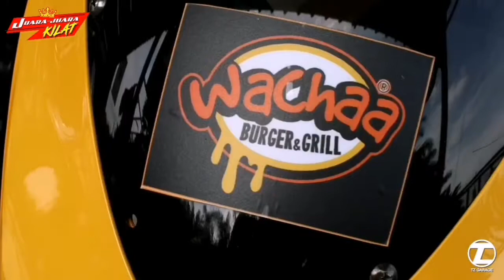POLISH YAMAHA RX-Z longok!!! I juara-juara kilat..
ini adalah mini event yang pertama kami lakukan secara kecil-kecilan.. jadi jangan lupa sharekan video ini supaya ramai lagi pemilik rxz menjadi juara kilat..